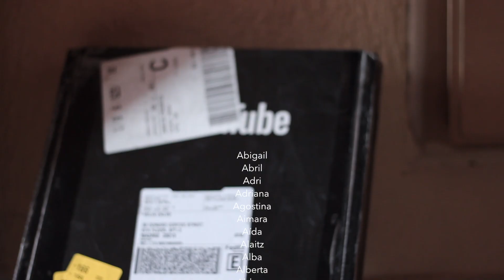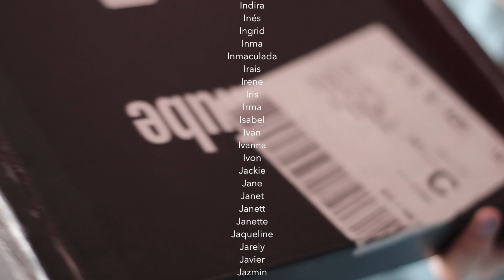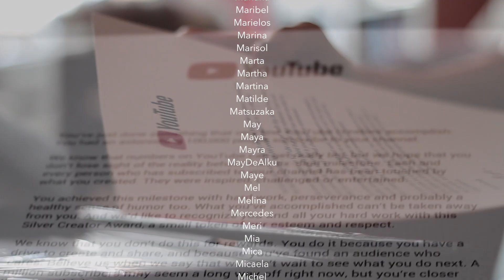Tengo algo que es vuestro, 100k subscriptores: GRACIAS | 100k subscribers: thank you so much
BotónPlata , 100kSuscriptores , fashiopatia Tengo algo que es vuestro y hoy quiero compartir con los verdaderos protagonistas este símbolo de todo aquello que nos ha convertido en una FAMILIA.

A todas esas maravillosas personas, a todos los subscriptores, a tod@s MIS FASHIÓPATAS: ¡¡¡100k gracias!!!